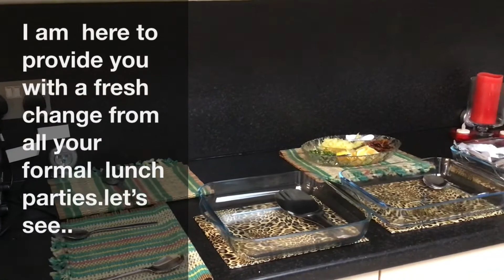LUNCH FOR LOVELY FRIENDS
We had wonderful time today lovely family friends.
Bahbee Fatima and his husband MILAK Bhai ,
 Bahbee razia tahir they come and we had lovely chit chat too.